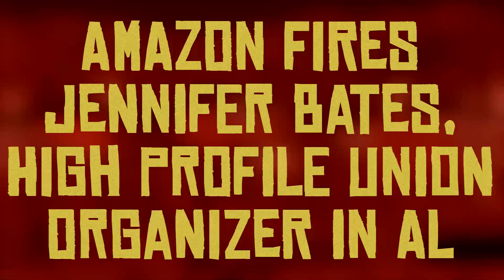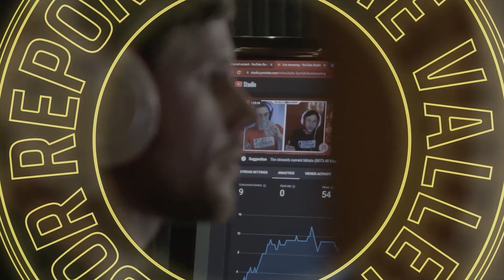Amazon Fires Jennifer Bates, High Profile Union Organizer in Alabama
Lest you think Amazon has stopped its retributive actions against its pro-union workers... it hasn't.

✦ ABOUT ✦